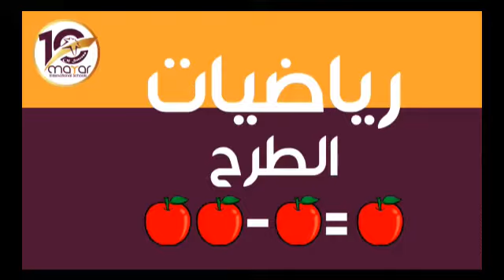رياضيات الاسبوع الخامس/KG 1